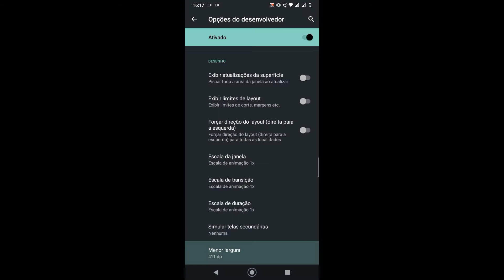melhor configuração para a nova atualização do free fire 😈 motorola one macro 😋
Inspirations: 1- Deus ( Não Está Na Ordem :) Gaara FF, BrokenGaming, Ruok FF, Apelapato, White444,